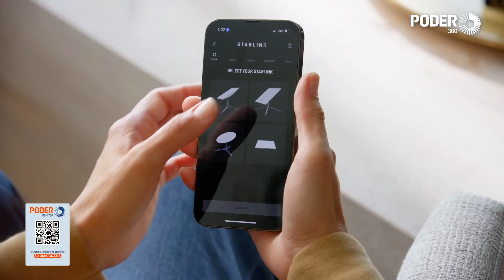Entenda como funciona a internet por satélite da Starlink de Musk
Internet de alta velocidade, com baixa latência e disponível em qualquer lugar, até nos mais remotos. Essa é a proposta da Starlink, empresa de internet via satélite do bilionário Elon Musk que tem ganhado cada vez mais mercado no Brasil e no mundo.

Braço da SpaceX, companhia de exploração espacial que também tem Musk como proprietário, a empresa usa satélites mais próximos da Terra do que suas concorrentes, o que torna a transferência dos dados e a navegação mais rápida.